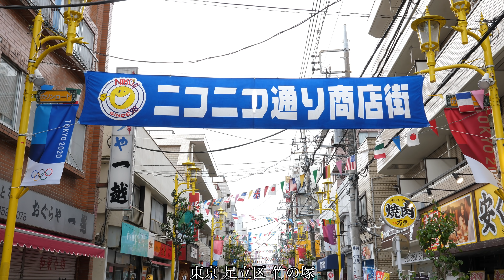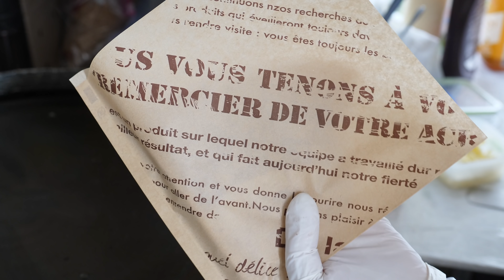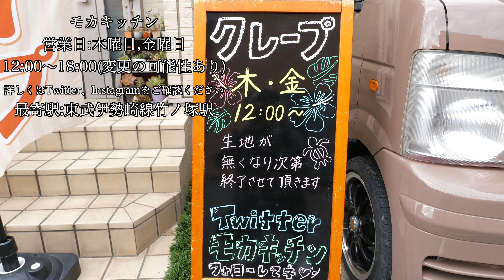モカキッチンクレープ職人チョコバナナ シュガーバター お好み焼き japanese street food - creamy crepe compilation モカキッチン キッチンカー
🚌モカキッチン
モカキッチンは、木曜日と金曜日にクレープを販売するキッチンカーです。東武伊勢崎線竹ノ塚駅から、セオサイクル竹の塚東口店に向かうと、すぐ近くにあります。高温で焼かれる生地はしっかりした弾力と、モチっとした食感があり絶品です。動画の2つ目のチョコバナナは、イチゴをトッピングしました。本来はクレープを巻いた後、上にもイチゴが乗るんですが、店長さんがこの日は忘れてしまったみたいです。
クレープの他にも、ティーソーダやカフェラテなどのドリンクもあります。
キッチンカーの後ろに座って食べれるスペースもあります。
営業時間の変更や、イベント出店情報などは、Twitter、Instagramでご確認ください。